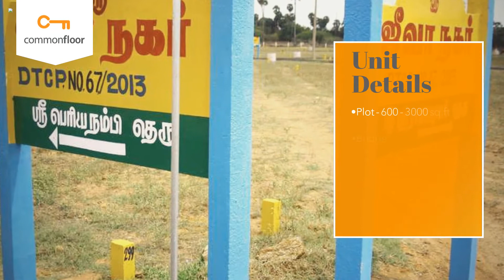BLB Sree Jeeva Nagar - BLB Estates Pvt. Ltd. | Plot in Chennai | CommonFloor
Project Title Description - BLB Sree Jeeva Nagar offers spacious Residential Plots, so that you can construct your house in Chennai the way you like. These legally DTCP approved Plots are brought to us by renowned builder BLB Estates P Ltd. These Plots at Vengambakkam in Chennai is a kind of investment which you will cherish forever. BLB Sree Jeeva Nagar is spread over several acres with a provision for many hi-end utilities such as Landscaped Garden and Security. According to the real estate market trends, Vengambakkam is one of the best sites for buying a house in Chennai. The Residential Plots for sale offered in BLB Sree Jeeva Nagar is all set to make sure the best living experience ever. BLB Sree Jeeva Nagar is well connected to other parts of the city with wide roads. It is very easy to commute from BLB Sree Jeeva Nagar due to its strategic location.

Builder Description - We the board of Directors and the staff of BLB ESTATES PVT. LTD are very much happy to welcome you to our portal. BLB ESTATES PVT. LTD. is one of the leading real estate promoters, especially in the field of Govt. approved residential plots namely CMDA & DTCP. The specialty of BLB is that, we develop the layouts in prime locations of Chennai and your investment will fetch you sizeable returns in near future.